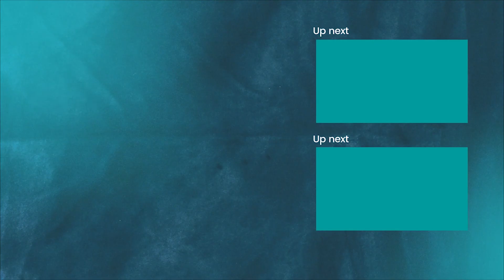Our Spiritual Formation in the Digital Age - Jay Kim - 10 FrontStage BackStage with Jason Daye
How do we approach spiritual formation in the digital age? In this week's conversation on FrontStage BackStage, host Jason Daye is joined by pastor and author Jay Kim, as they look at spiritual development for pastors themselves and for the people God has entrusted them to lead.

Dig deeper into this conversation: Find the free Weekly Toolkit, including the Ministry Leaders Growth Guide, all resource links, and more

Some key takeaways from this conversation:
Jay Kim on technology and human connections: "While there is much to be grateful for when it comes to technology, it does fall short, in terms of the most human sorts of connections we can have"

Jay Kim on pastoral calling: "Pastoral calling is, first and foremost, a calling to faithfulness: faithfulness to God and then faithfulness to the congregations and communities that we are called to"

Jay Kim on being an effective pastor: "Every church leader, every pastor, needs to do the work. We need to put in the time and the energy and pray and fast and exegete not just the scriptures, but exegete our cities and our towns and our neighborhoods, and our people and their lives to, as faithfully as possible, serve them well, and hopefully guide them closer to Christ together.”

Jay Kim on what we measure: "I think there's a healthy way to keep an eye on attendance and giving and all of those things are critically important, but I would suggest that they are critically important in so much as they reveal to you a glimpse of your effectiveness as a pastor and as a church... your effectiveness in actually forming and shaping, you know, disciples, followers of Jesus who are orbiting their lives around Christ"

Looking to dig more deeply into this topic and conversation? FrontStage BackStage is much more than another church leadership show, it is a complete resource to help you and your ministry leaders grow. Every week we go the extra mile and create a free toolkit so you and your ministry team can dive deeper into the topic that is discussed.

to find the entire Weekly Toolkit, including the Ministry Leaders Growth Guide (Our team pulls key insights and quotes from every conversation with our amazing guests. We also create engaging questions for you and your team to consider and process, providing space for you to reflect on how that episode's topic relates to your unique church context. Use these questions in your regular staff meetings, or other settings, to guide your conversation as you invest in the growth of your ministry leaders.)

Love well, live well, and lead well